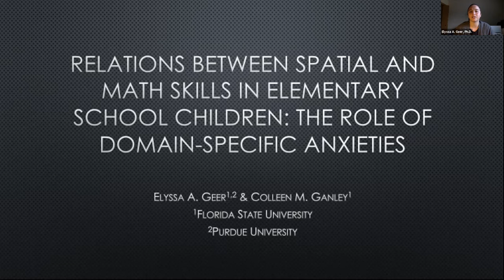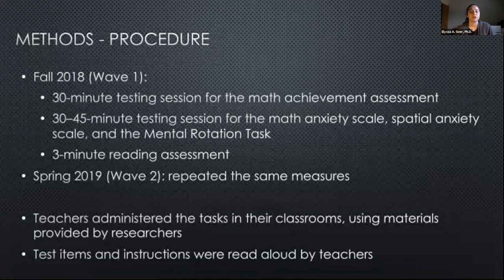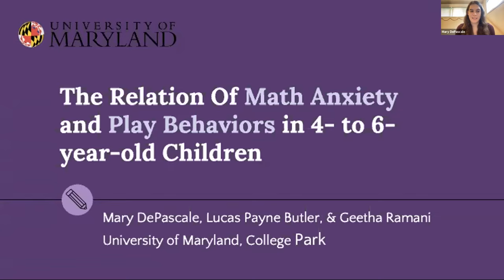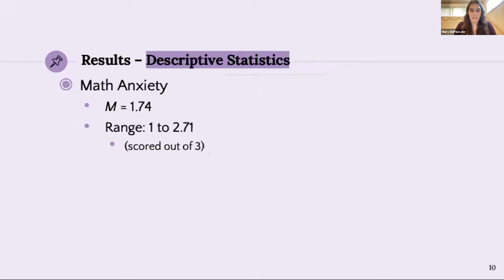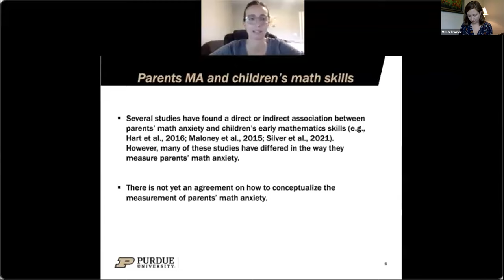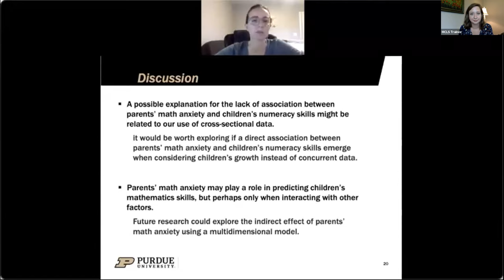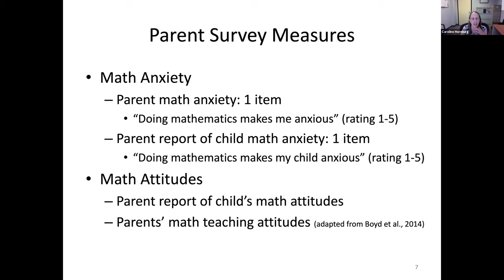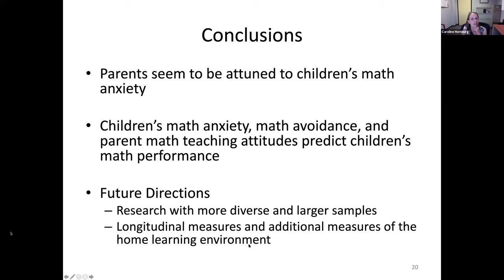MCLS Oct 15 -- Math Anxiety: Examining Outcomes & Contextual Factors in Early & Middle Childhood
Presenters
Mary DePascale** (Graduate Student, University of Maryland, College Park)
Elyssa A. Geer (Doctoral Candidate, Florida State University)
Jimena Cosso (Doctoral Candidate, Purdue University)
Caroline Byrd Hornburg (Assistant Professor, Virginia Tech)

Abstract
Math anxiety has been shown to have a negative effect on children and adults, including worse performance on math tests, lower math self-competence, and higher likelihood of exhibiting math avoidance (Ashcraft, 2002; Choe et al., 2019). As both children and adults can experience math anxiety, the influence of math anxiety on children’s learning may stem from both their own math anxiety, as well as the math anxiety (and its influences) of adults in their lives (e.g., parents, teachers). Because children’s math knowledge is predictive of later academic success (Watts et al., 2014), understanding factors, such as parent and child math anxiety, that affect children’s math learning is important. This symposium examines the effect of math anxiety on children’s learning outcomes across early and middle childhood, with consideration of factors that influence math anxiety and math outcomes, including math attitudes, spatial cognition, and parent math anxiety. Two studies focus on children’s math anxiety and child outcomes. In one study, Elyssa Geer (Doctoral Candidate, Florida State University) and colleagues use a cross-lagged panel model to examine links between children’s math and spatial anxiety and their math and spatial skills in first grade. Results indicate that early math and spatial skills are related, and that math anxiety is predictive of math skills. These results provide some evidence for the domain-specificity of math anxiety, supporting existing research in this field. In another study, Mary DePascale (Doctoral Candidate, University of Maryland, College Park) and colleagues explore the relations of math anxiety on 4-6 year old children’s persistence and exploration during math-related play. Results show wide variability in children’s math-related play behaviors, and will be discussed in terms of young children’s math avoidance in the context of play. The other two studies focus on additional factors that predict children’s math outcomes and attitudes, including parent math anxiety and beliefs. In one study, Jimena Cosso (Doctoral Candidate, Purdue University) and colleagues consider the relations of parent math anxiety and preschoolers’ numeracy outcomes, specifically examining how the factor structure of parents’ math anxiety is associated with children’s numeracy skills. Hypotheses are that two factors will be identified: parents' general math anxiety and parents’ anxiety about teaching math to their child, the latter having a more negative association with children’ numeracy skills. In another study, Caroline Hornburg (Assistant Professor, Virginia Tech) examines the relations among parent math anxiety, parent perceptions of children’s math anxiety, and children’s math outcomes and attitudes in grades 2 to 4. Results suggest parents are attuned to children’s math anxiety. Furthermore, results highlight children’s math anxiety and avoidance as important predictors of math performance. Taken together, these studies consider relations between parent math anxiety and beliefs and children’s math anxiety, attitudes, and outcomes. Overall, findings will demonstrate links between math anxiety and children’s outcomes and attitudes and have implications for children’s math learning and parents’ engagement in children’s math learning.